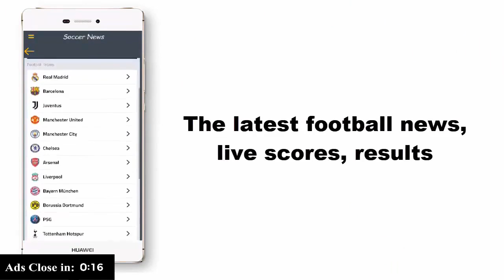Watch as 150 year old seawall, with endangered railway line, gets pounded by waves in Dawlish, Devo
Tracey Bosworth captured this footage of the waves crashing over the B..